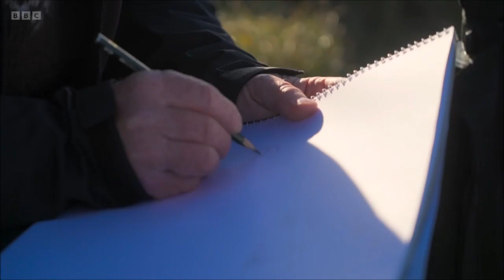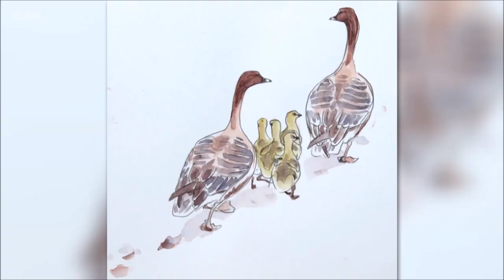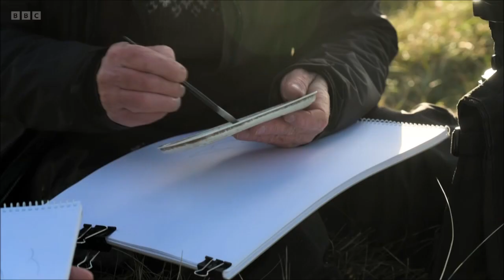James McCallum on Blakeney Point